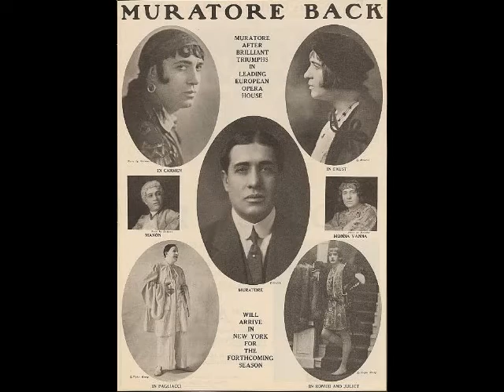Lucien Muratore - La fleur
Lucien Muratore (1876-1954) was a French dramatic tenor whose impressive career spanned some three decades.  Born in Marseille, Muratore began studies there as a saxophone and oboe player before switching his focus to voice several months later.  Initially pursuing a career as a dramatic actor, the young performer made his debut at the Variétés in Paris at the age of 20.  Muratore spent several seasons there, as well as at the Casino in Monte Carlo and the Odéon Theatre in Paris, playing juvenile leads. During this period, he enrolled at the Paris Conservatory, where he continued his vocal studies.  Muratore’s operatic debut took place at the Opéra-Comique on December 16, 1902 when he created the role of King Louis XIV in the world premiere of Renaldo Hahn’s La Carmélite.  Although Hahn’s new opera was a failure, Muratore’s memorable performance helped launch him to an international career.

In 1904, Muratore made his first appearance outside of his homeland, when he sang Werther at La Monnaie in Brussels.  During the next decade, the tenor spent most of his time in the major theaters of the French speaking world, building his reputation as an artist of the first rank.  Not only was Muratore quite skilled in his interpretations of the leads in such standard repertoire as Faust, Roméo et Juliette, Manon, Carmen, Mignon, Pagliacci, Cavalleria Rusticana and Die Meistersinger, he also sang numerous world premieres of such works as Février’s Monna Vanna, Fauré’s Pénélope, Saint-Saëns’ Déjanire and Massenet’s operas Bacchus, Roma and Ariane.

In 1913, Muratore came to the U.S. for much heralded appearances in Boston, Chicago and New York.  A North American tour followed, the vehicle for which was Bizet’s Carmen.  Performances in Fort Worth, Milwaukee, Omaha, Kansas City, St. Louis, Tulsa and other major cities kept the tenor quite busy, but it was Chicago that would remain his artistic home from 1913 to 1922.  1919 saw the tenor in South America for performances with the Teatro Solis in Montevideo and the Teatro Colón in Buenos Aires.  A series of concert appearances with his wife, soprano Lina Cavalieri, were also well received.  However, the strain of professional life took its toll and Muratore and Cavalieri separated in 1919.

By the early 1920s, Muratore was back in Paris where he remained until his retirement from the stage in 1932.  The tenor also made his mark on the big screen, with a starring role in 1931’s “Le Chanteur Inconnu”.  Interestingly, Muratore had made previous film appearances during the silent era, including the role of des Grieux in 1914’s Manon Lescaut (opposite Cavalieri in the title role).  Although he continued to appear in films well into the 1930s, Muratore primarily focused on teaching.  He was briefly the director of the Opéra-Comique in 1944 but was relieved of his duties following the liberation of Paris.  Muratore passed away in Paris on July 16, 1954, a few weeks shy of his 78th birthday.

Lucien Muratore was the possessor of a sturdy spinto-dramatic tenor instrument which he used to great effect in over 30 diverse roles.  He was also one of the finest operatic actors of his generation.  His recordings, made for G&T, Odeon, Pathé, Zonophone, Edison, A.G.P.A. and other labels, show a singing actor who used his voice to great effect.  In this recording, Muratore sings "La fleur" from Bizet's Carmen.  This was recorded in New York for Pathé in January of 1917.